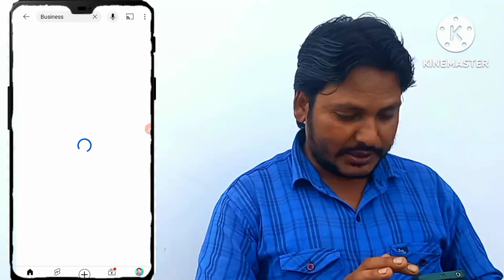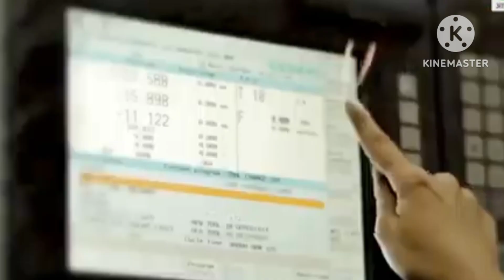मात्र 2 रू से बिजनेस शुर करे, BUSINESS IDEA matr 2 ru s, business ideas 2024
Looking to start a business without breaking the bank? In this game-changing video, we present an innovative and low-cost idea that will blow your mind! With just 2 rupees, you can kickstart a profitable venture that holds tremendous potential in 2024. Discover the simplicity and brilliance of starting a business with minimal investment through @garibkabusiness's expert insights and business acumen. Stay ahead of the curve by embracing this unique opportunity and turning your dreams into reality. Don't miss out on this game-changing business idea that could transform your financial future. Watch now and revolutionize your entrepreneurial journey!

मात्र 2 रू से बिजनेस शुर करे

yor quotes

कम पैसों में बिजनेस
कम पैसों में बिजनेस कैसे शुरू करें
ऐसा बिजनेस बताओ जो घर बैठे कर सके
बिजनेस आइडिया कम पैसे में
कम पैसे में शुरू होने वाले बिजनेस
कम पैसों में बिजनेस कैसे करें
सबसे कम पैसों में बिजनेस
ऑनलाइन बिजनेस कौन-कौन से हैं
कम पैसों में कौन सा बिजनेस करें
कौन सा बिजनेस करें घर बैठे
घर बैठे क्या बिजनेस करें
घर से कौन सा बिजनेस शुरू करें
घर से शुरू होने वाले बिजनेस
घर पर कौन सा बिजनेस करें
कम पैसों में बिजनेस करने का तरीका
ज्यादा चलने वाला बिजनेस
नमकीन का बिजनेस कैसे शुरू करें
घर पर चलने वाला बिजनेस
कम पैसों में अच्छा बिजनेस
बिजनेस आइडिया घर बैठे
कम पैसों से बिजनेस
500 me business kaise kare
5000 से शुरू होने वाले बिजनेस
500 se business kaise kare

1000 rupees me business kaise kare
500 rs se business kaise kare
low price me business kaise kare
kam paise lagakar business kaise kare
kam rupay me business kaise kare
kam paise me vyapar kaise kare
2000 rupees me business kaise kare
1 rs se business kaise kare
20000 me business kaise kare
rs 500 se business
ras ka business kaise kare
1000 rupye me business kaise kare
0 rs se business kaise kare
0 rupaye se business kaise kare